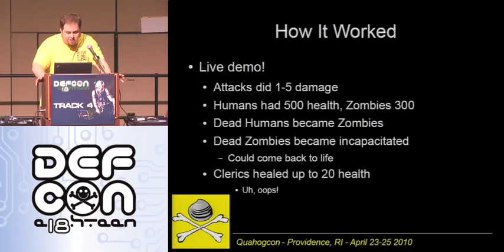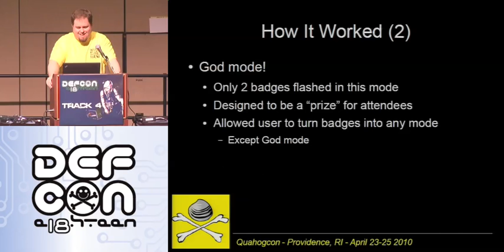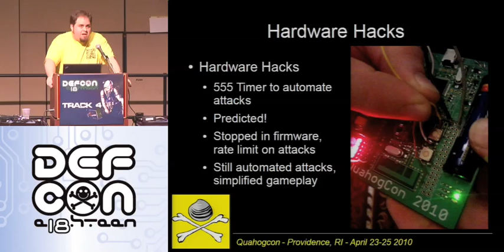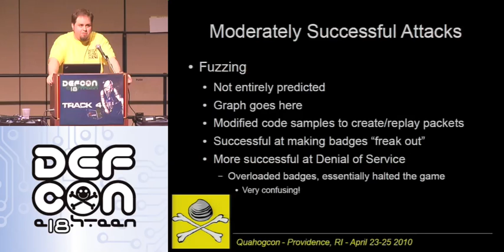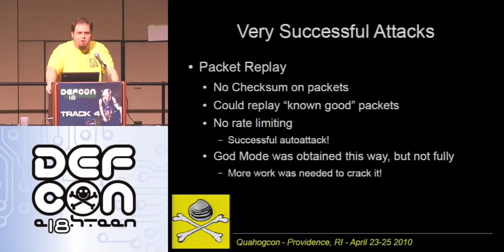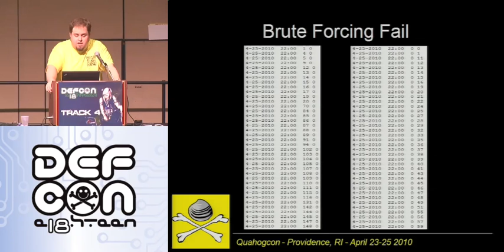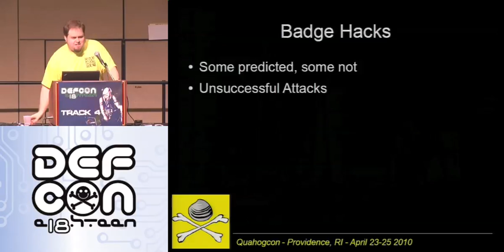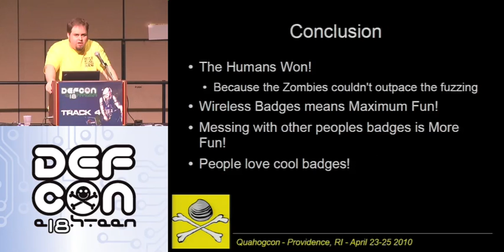DEFCON 18: How Hackers Won the Zombie Apocalypse 2/3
Speaker: Dennis Brown

In April, 2010, a zombie outbreak occurred in Providence, Rhode Island. These were not traditional zombies however; They were controlled by an electronic device that allowed for wireless attacks against the living around them. Fortunately, the living had their own devices, and were able to fight off the zombies... but more threatening enemies
entered the fray.

This is the story about the QuahogCon 2010 badge and the embedded Zombie Invasion game. For about 48 hours, hackers attacked not only other players, but the badges themselves, trying to unlock the secrets within. This presentation will explore the various hacks, both hardware and software, that people tried against a system they had little-to-no prior knowledge about, and both the failures and successes that resulted. It will also discuss the decisions made to make the firmware hackable in a way that was accessible to as many people as possible, but not entirely trivial. Further discussion points will cover the hardware used in the badge, some of the more hilarious issues that came up, and will discuss plans for future designs.